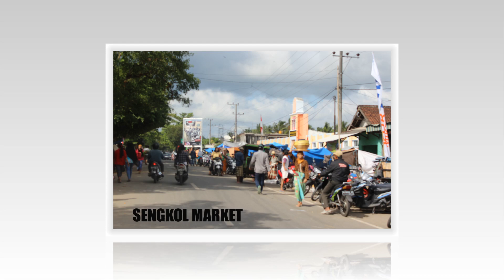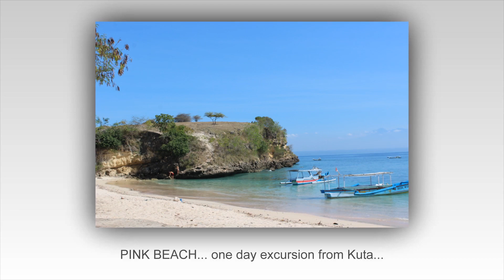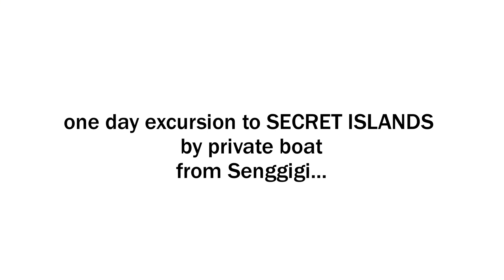lombok and gili islands